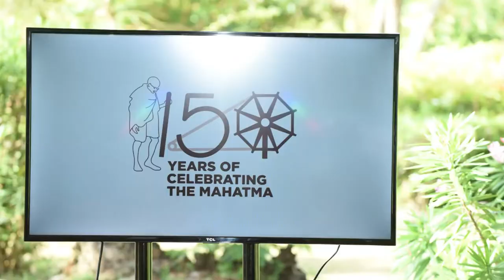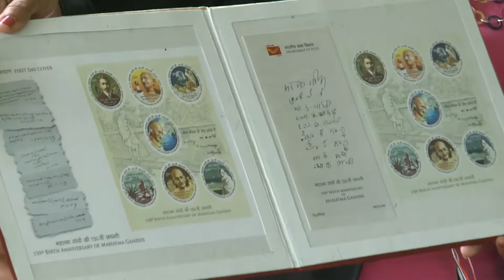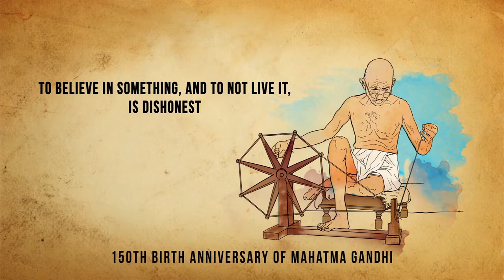Satya Vaarta - Jamaica